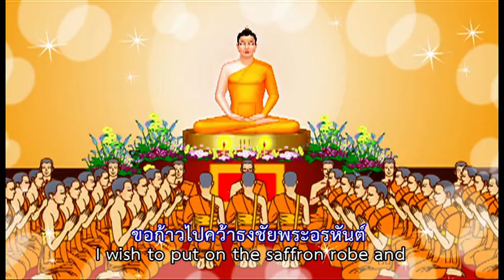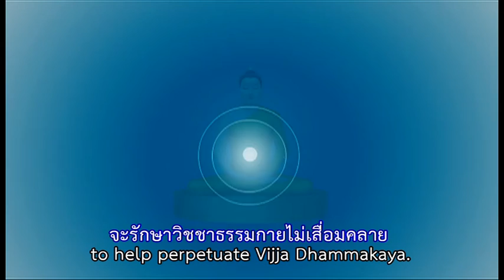620617 บวชเพื่อพ่อ 2 44 m